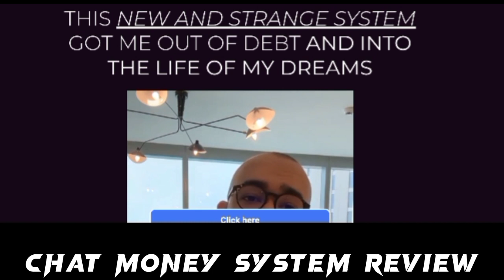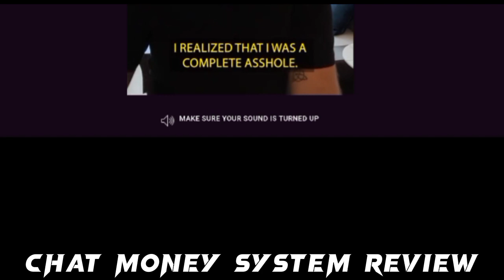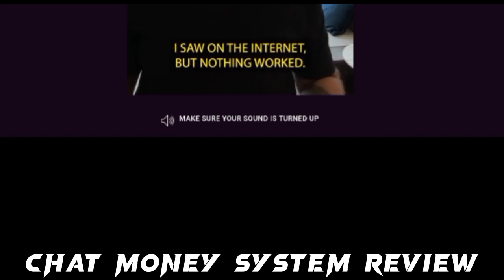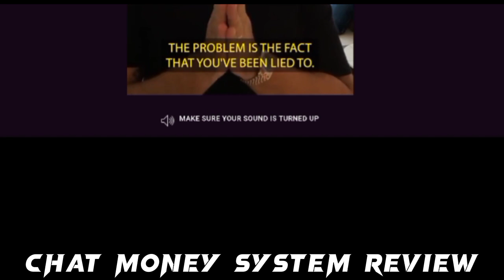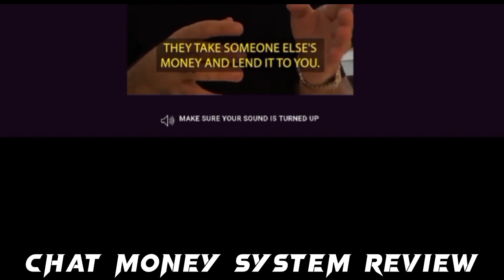Chat Money System Review By Marcel Fernandes (My honest review on this Instagram digital marketing..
Watch this my review on Chat Money System Review by Marcel Fernandes

My No#1 Make Money Online Recommendation FOR YOU. Follow this ...No Product...No Ads...Earn Passive Income Even While Sleeping.

Chat Money System Review is a program that promise to teach you how to start a digital marketing service business to Instagram brands. So, when you watch this video - you learn the Chat Money System Review and how it can help you make the best purchase decision by knowing if Chat Money System and cost and is legit.

Follow this to see My No#1 Make Money Online Recommendation FOR YOU.